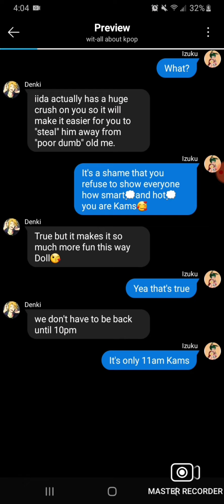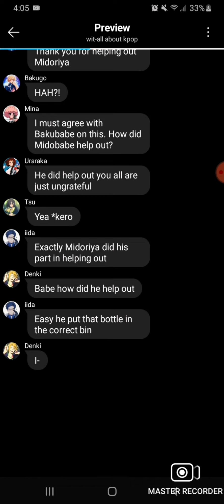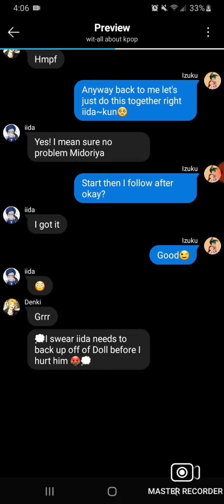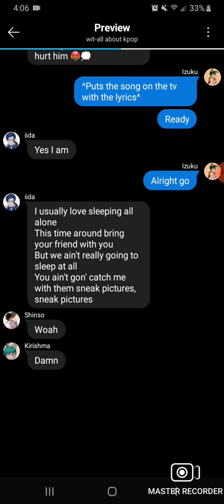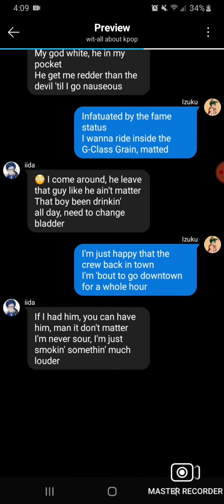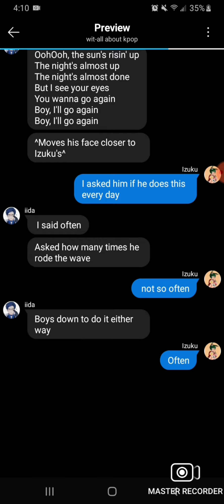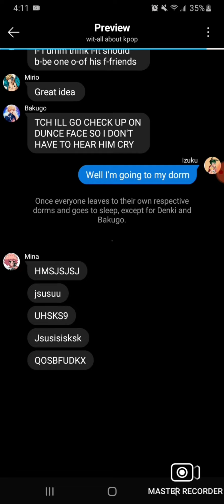Man Stealer Izuku part 5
The music does not belong to me. The characters do not belong to me.

Listen ad-free with YouTube Premium
Song
Often
Artist
The Weeknd
Album
Often

Song
Mr. Saxobeat (Radio Edit)
Artist
Alexandra Stan
Album
Mr. Saxobeat
Writers
Andrei Nemirschi, Marcel Prodan

Song
Mr. Saxobeat
Artist
Alexandra Stan
Album
Saxobeats
Writers